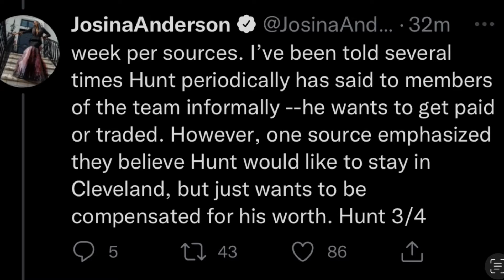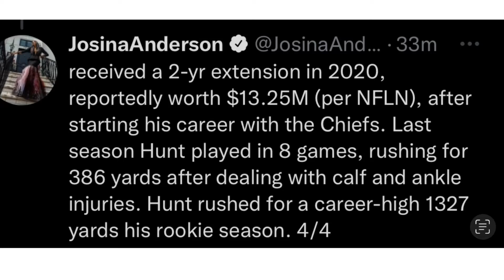Kareem Hunt Wants Contract Extension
Kareem Hunt has sat out of 2 straight practices due to wanting a new contract extension. Kareem hunt told the team that he will only do individual drills. Hunt is a big part of the Cleveland browns offense as he helps relieve nick chubb in the run game and also adds to the passing game. The Cleveland browns are getting tight on money, so it’s unlikely that kareem hunts gets the extension he’s looking for, especially when d’earnest johnson is a proven running back on the depth chart. Here’s how i feel.